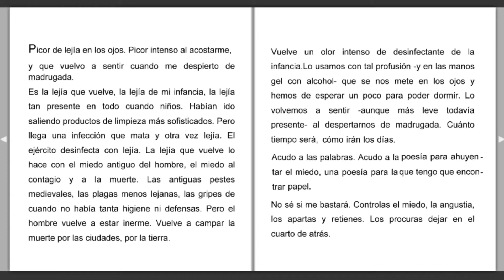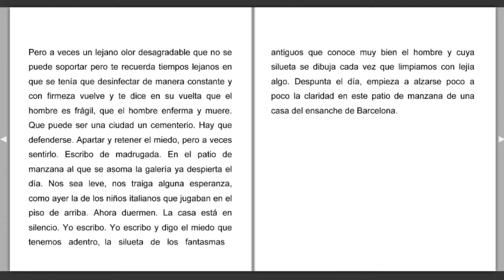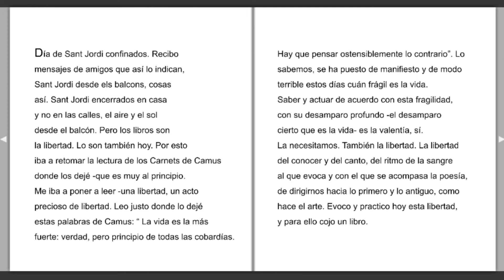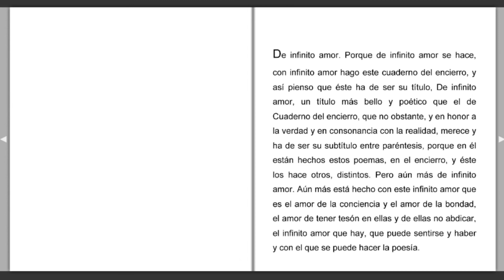"De infinito amor" Santiago Montobbio (España)